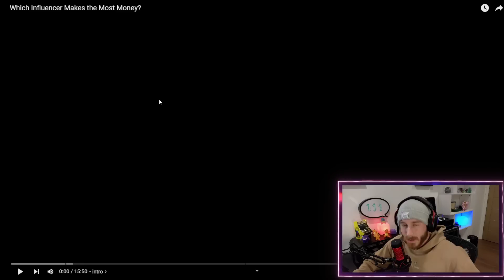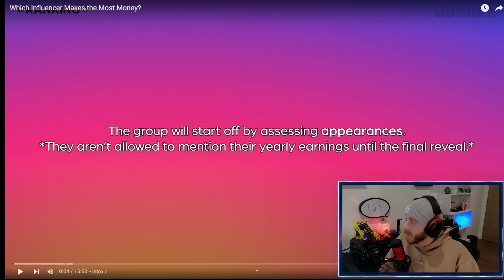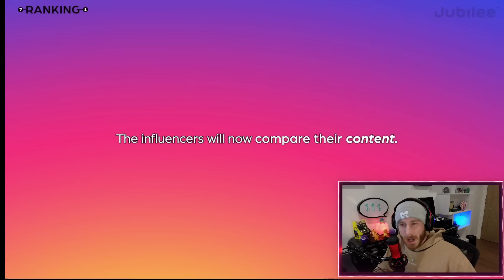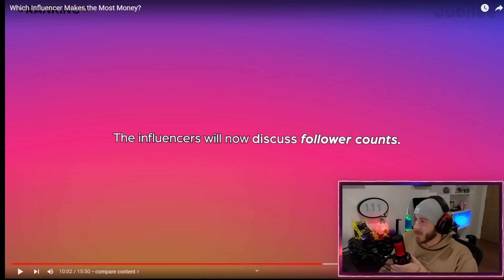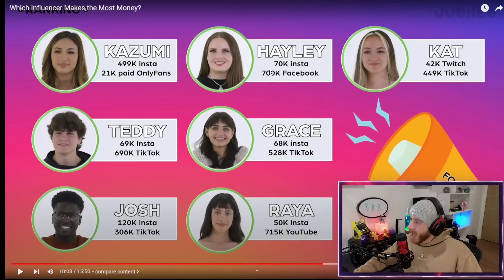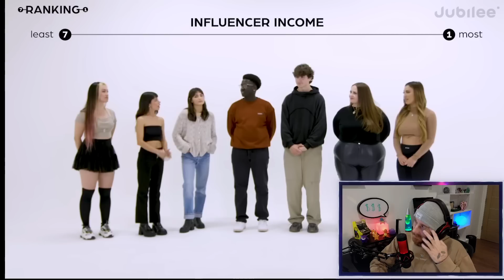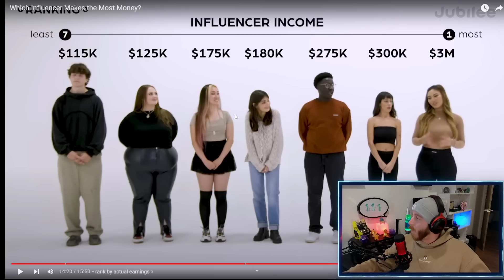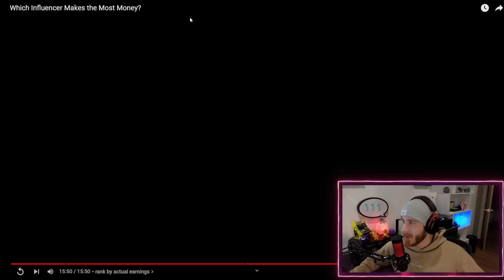7 Famous Influencers See Who Makes The Most Money??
(Which Of These 7 Famous Influencers Makes the Most Money??)